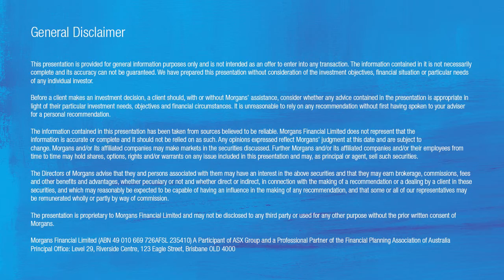Chris Titley Interviews Mark Cantoni Outbound app